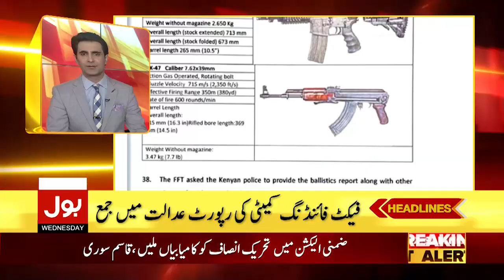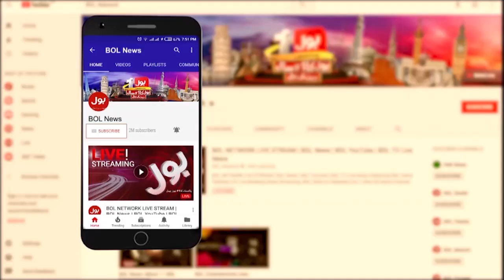Imran Khan Dissolve Assemblies | News Headlines AT 11 PM | Zaman Park Meeting Inside Story